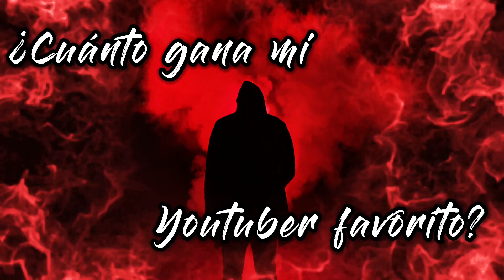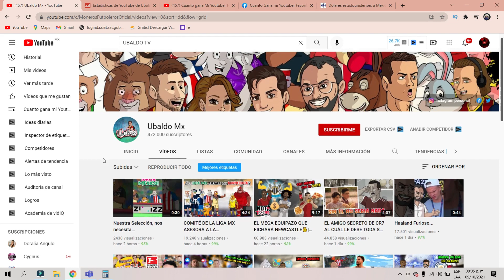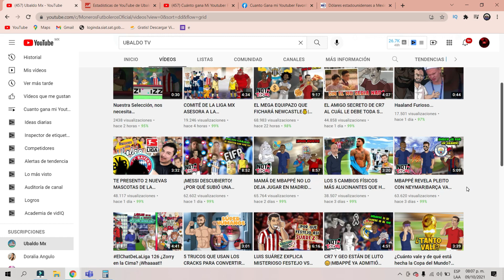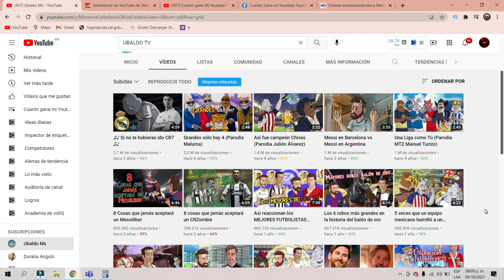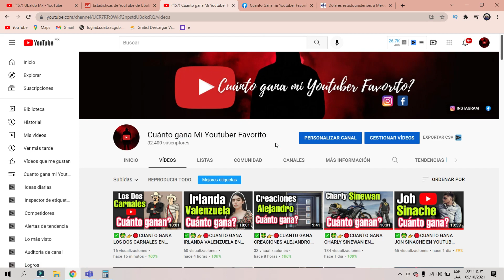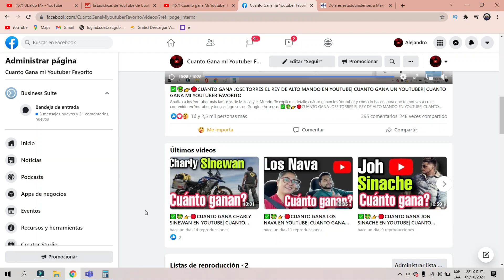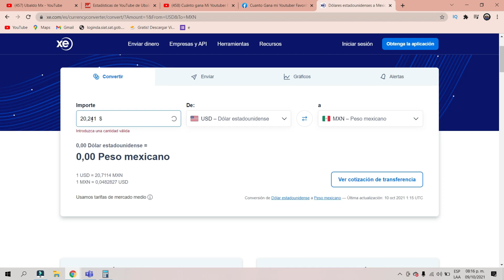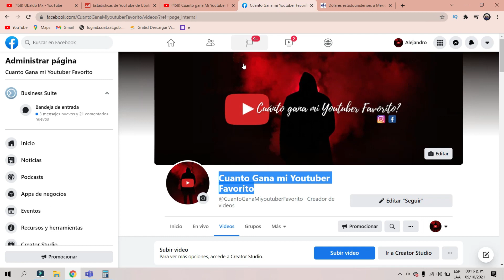✅🤑👉🔴CUANTO GANA UBALDO MX EN YOUTUBE| CUANTO GANA UN YOUTUBER| CUANTO GANA MI YOUTUBER FAVORITO